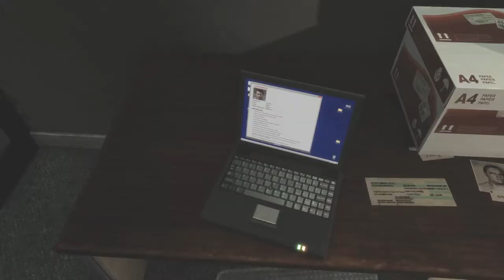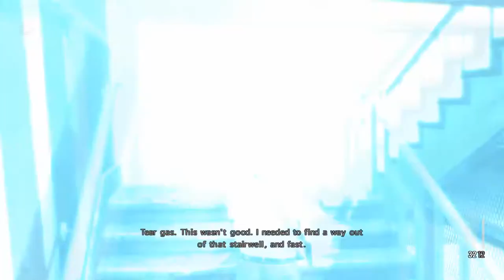Max Payne 3 WALKTHROUGH PART 7 ENDING NO COMMENTARY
Max Payne 3 is a third-person shooter video game developed by Rockstar Studios and published by Rockstar Games. It was released on May 15, 2012 for the PlayStation 3 and Xbox 360; a Microsoft Windows port was released on May 29, 2012, followed by an OS X port on June 20, 2013. Wikipedia
Initial release date: May 15, 2012
Writer(s): Dan Houser; Michael Unsworth; Rupert Humphries
Engine: Rockstar Advanced Game Engine
Developers: Rockstar Games, Rockstar North, MORE
Nominations: VGX Award for Best Performance by a Human Male, MORE
Platforms: PlayStation 3, Microsoft Windows, Xbox 360, Classic Mac OS
Audience rating sum

# PHARAOHmanOfGames